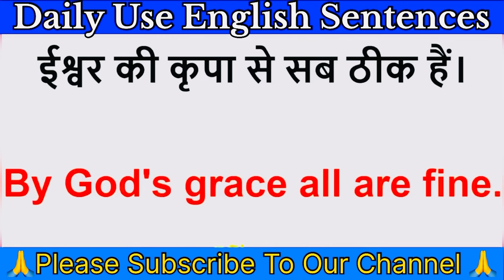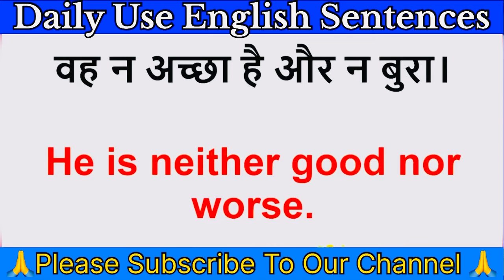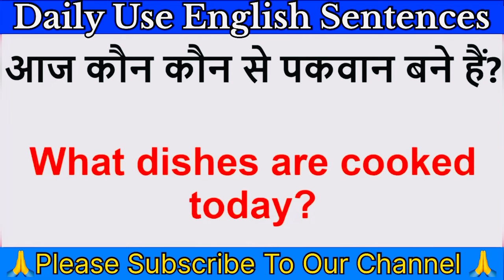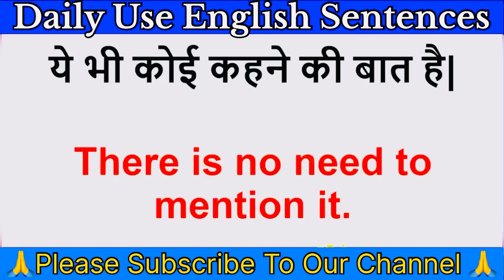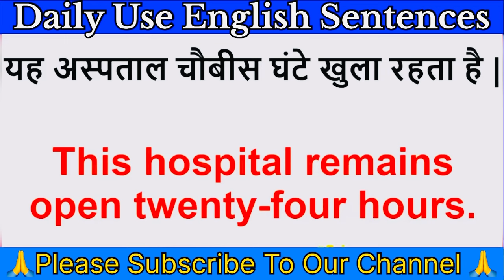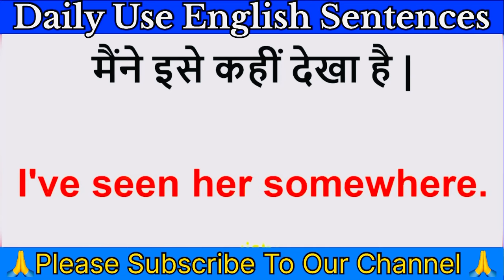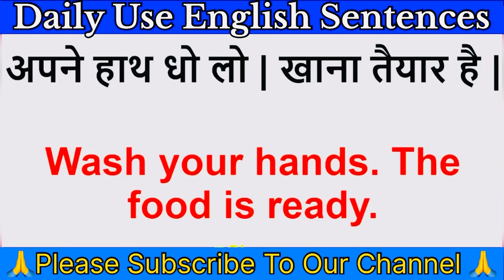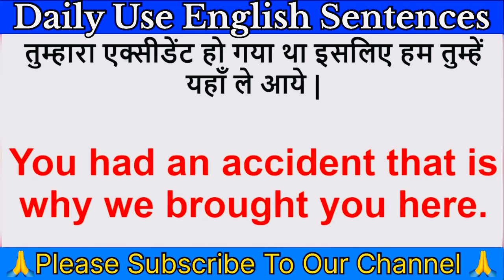50+ छोटे - छोटे अंग्रेज़ी वाक्य | ये 50+ Sentence याद करलो इंगलिश आपकी मुट्ठी में होगी👍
50+ छोटे - छोटे अंग्रेज़ी वाक्य | ये 50+ Sentence याद करलो इंगलिश आपकी मुट्ठी में होगी👍

Hello Guy’s

In this video we will practice 50+ Daily use English sentences || रोज बोले जाने वाले वाक्य || daily english conversation practice, If you practice speaking English in daily routine, then you will find that your english vocabulary is improving gradually, So if you have any problem in speaking english then don't worry, just stay updated with pitukipathshal😍.

spoken english
english speaking

101 रोजाना बोले जाने वाले English Sentences |

50+ Daily Use English Words | Word Meaning | English Speaking Practice | Vocabulary Practice

100 Daily Use English Words | Word Meaning | English Speaking Practice |  Daily use Vocabulary

25 Trending English words used by Celebrities |Trending Daily use English Words 2021 |Spoken English

1000 Verbs with 2nd and 3rd Forms | 1000Verbs in English | Daily Use Verbs | 2021 | All verbs

100+ छोटे-छोटे English Sentences | रोज़ बोले जाने वाले